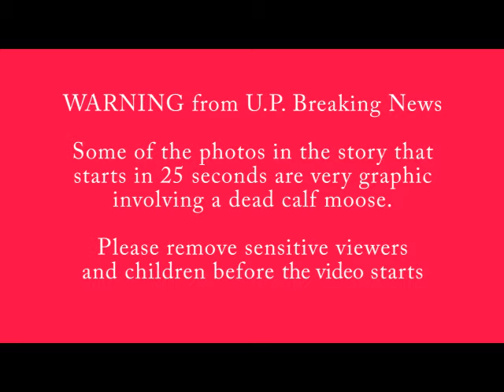Warning: Graphic video of Tire Truck - Moose accident in west Marquette County, MI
U.P. Breaking News Exclusive: Interviews with truck driver Rob Lemay, with MSP Trrooper
Moose killed in collision with tire truck

News Director, Owner
Upper Peninsula Breaking News

(Champion, MI) – Under a hazy half moon, all was going well for the driver of a large commercial tire truck who had helped a trucker in Houghton and was traveling back home to Gwinn.
Suddenly out of the darkness on a remote stretch of U.S.-41 lunged a moose – so quickly its not clear what direction the calf moose entered the highway.”
The accident happened on a dark stretch of U.S .Highway 41 a few miles west of the four lane passing area in Champion Township.
A calf moose is still much bigger than a huge whitetail buck and can do major damage.
The Pomp's driver had just spent several hours on the road helping a semi-tractor trailer truck that had a flat tire in Houghton.
That eastbound driver of the Pomp's Tire truck, Rob Lemay of Gwinn, MI, said the calf moose literally came out of nowhere with no time to react.
“I was driving down the road there and the moose come out of nowhere and I hit it,” Lemay told U.P. Breaking News. “
Despite the fact the moose was a calf it caused heavy damage and the truck was totaled in the crash, Michigan State Police said.
“A commercial vehicle traveling eastbound on U.S. 41,” said Michigan State Police (MSP) Trooper Alan Park. “A calf moose ran across (the highway) from an unknown direction and the vehicle collided with that moose.”
“The moose died on impact.” MSP Trooper Park. “The vehicle was totaled.”
Drugs, alcohol and the speed of the truck are not a factor in the wreck, police said.
The truck driver was not injured – but sadly the calf was to badly damaged to be harvested for food banks.